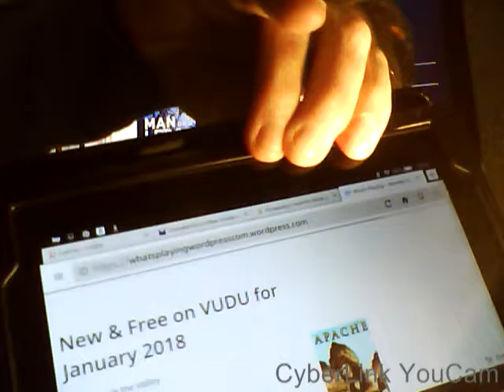Stream It Now - VUDU introduction & new movies for January 2018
Richard says "Go West, Young Fan!" 105 new movies with lots of hits, classics and Westerns